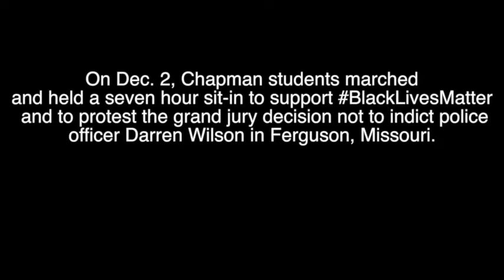Students, staff join in day-long protest over Ferguson decision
Chapman University students protest the grand jury decision not to indict police officer Darren Wilson in Ferguson, Missouri on Dec. 2, 2014. Video by Caroline Roffe